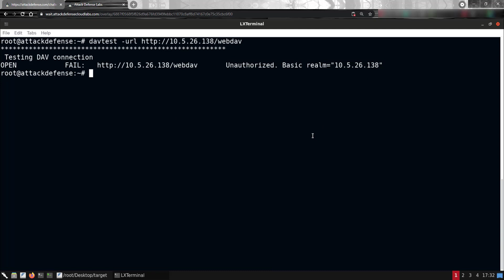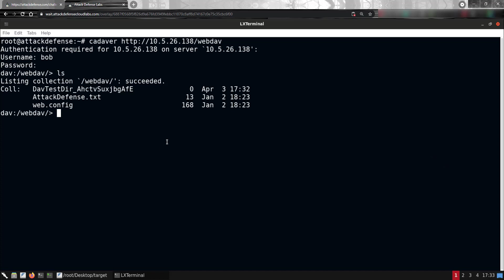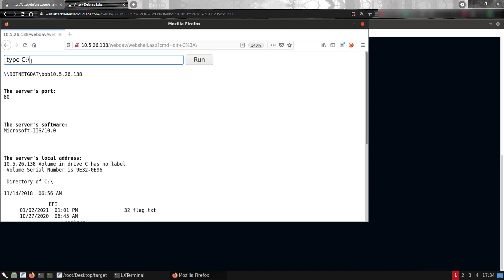Services Exploitation Lab Walkthrough: IIS Server DAVTest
Learn how use the davtest tool to identify all possible executable files on the IIS web server. Then, upload an ASP web shell on the target machine to gain remote access.

Pentester Academy is the world’s leading online cybersecurity education platform. We believe in teaching defense through offense - once you understand how attackers break into networks and systems, you know what defenses to build. or sign in for free and try our hands-on labs